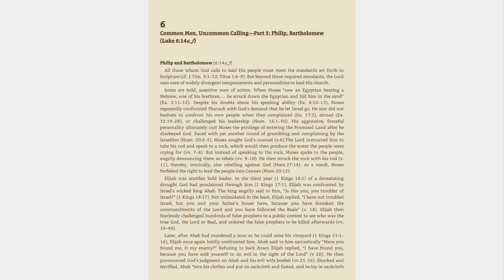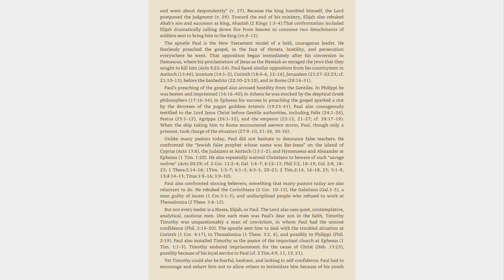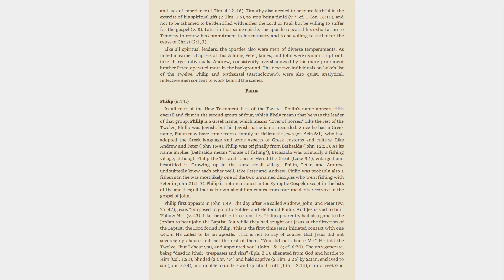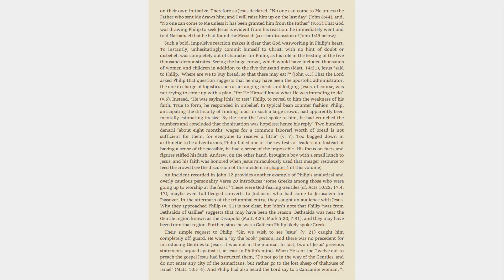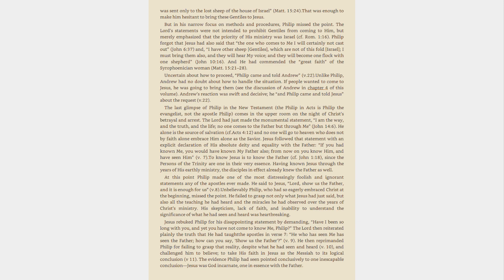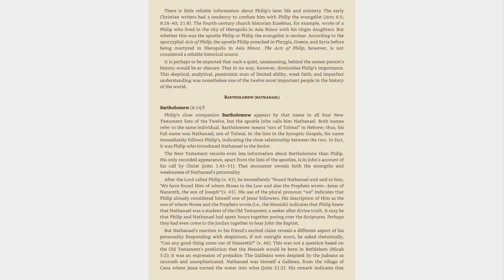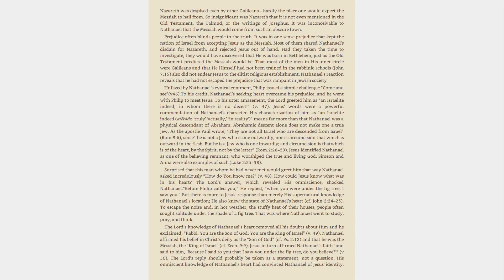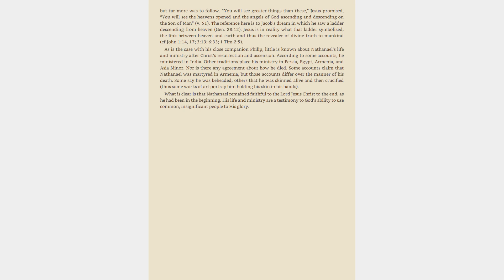Luke 6:14e,f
Bible study of Luke.